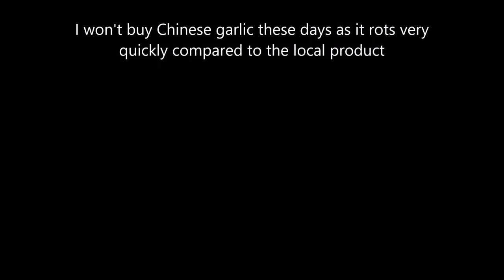Trike chain blues grounds my new three wheeler - Cairns, Queensland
It's been a while since I owned a bike. They're great for mobility, and exercise but they do break down from time to time. In this case the chain had dislodged from the sprockets. I tried to coax the chain back onto the wheel but I couldn't get it to take. Thought I'd have to remove the guard but got it sorted after another five minutes of manipulating the chain back into place.